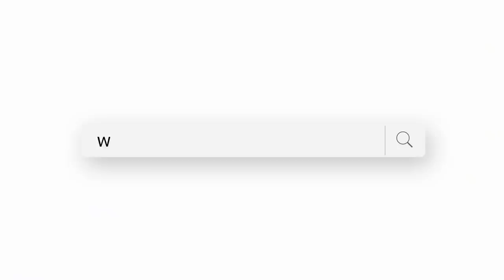Dog with two broken legs gets to walk again!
Bonita was terrified when we rescued her. Her two broken legs had been left untreated for so long that she associated someone approaching her with unbearable pain. Last weekend we operated on one of her legs… and the change is unbelievable! I know you will enjoy seeing this… please watch to the end!